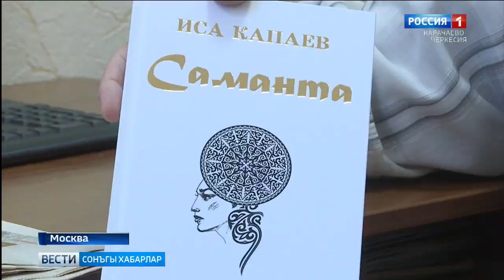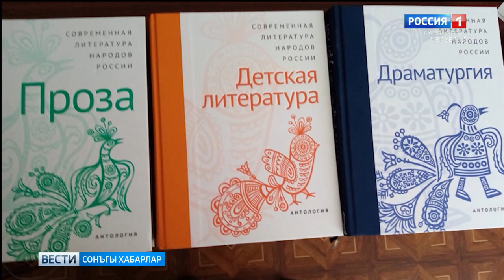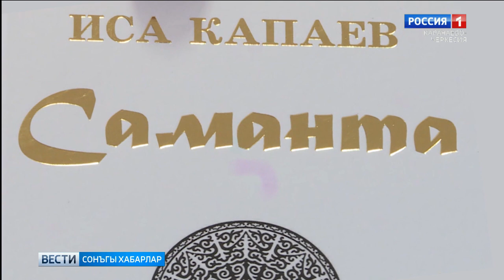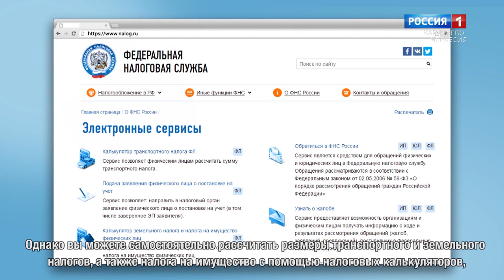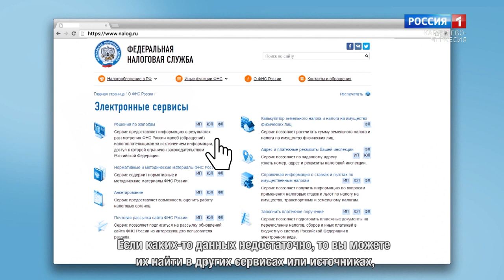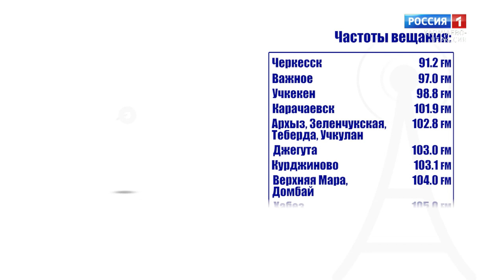Вести на ногайском языке 27.12.2021